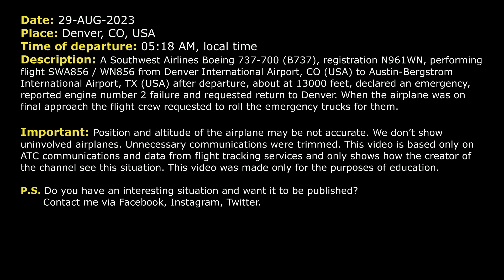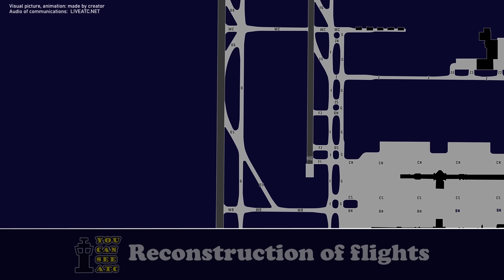Engine failure in flight. Southwest Boeing 737 declares an emergency and returns to Denver. Real ATC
THIS VIDEO IS A RECONSTRUCTION OF THE FOLLOWING SITUATION IN FLIGHT:

29-AUG-2023. A Southwest Airlines Boeing 737-700 (B737), registration N961WN, performing flight SWA856 / WN856 from Denver International Airport, CO (USA) to Austin-Bergstrom International Airport, TX (USA) after departure, about at 13000 feet, declared an emergency, reported engine number 2 failure and requested return to Denver. When the airplane was on final approach the flight crew requested to roll the emergency trucks for them.

Timestamps:

00:00 Description of situation
00:17 Initial climb after takeoff
00:35 Southwest 856 declares an emergency. Engine number 2 failure. Return to Denver
03:50 Southwest 856 contacts Final Approach controller
04:59 The airplane was transferred to the frequency of Tower controller
05:34 Landing. Communications on the ground

HOW I DO VIDEOS:
1) I monitor media, airspace, looking for any non-standard, emergency and interesting situation.
2) I find communications of ATC unit for the period of time I need.
3) I take only phrases between air traffic controller and selected flight.
4) I find a flight path of selected aircraft.
5) I make an animation (early couple of videos don’t have animation) of flight path and aircraft, where the aircraft goes on his route.
6) When I edit video I put phrases of communications to specific points in video (in tandem with animation).
7) Together with my comments (voice and text) I edit and make a reconstruction of emergency, non-standard and interesting situation in flight.